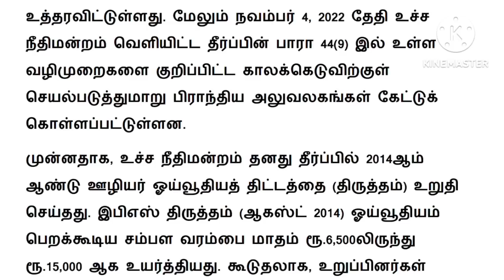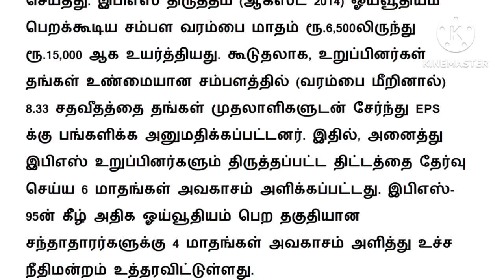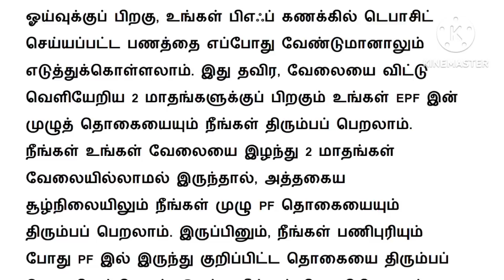EPF update news in tamil 2023 latest / eps 95 higher pension